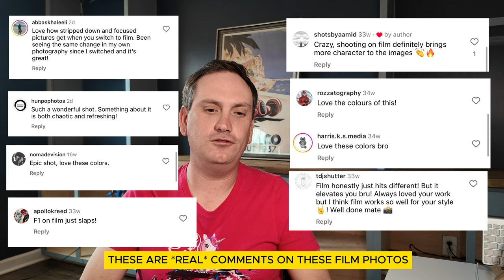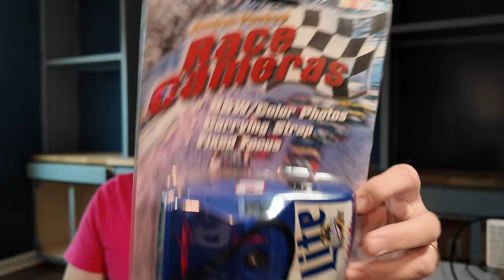Rant about the arrogant and elitist film photographers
Film photography elitism is annoying. Just because a picture was taken on film, that doesn't make it a good picture.

Want a discount on the best camera bags, cases and accessories? and use code “PRICE10” for 10% off any order + free shipping when you spend over $50, AND I get a small commission.

You can follow more of my work @JAMEYPRICEPHOTO on all social media platforms including Instagram, Twitter, Facebook, Reddit & Tiktok.